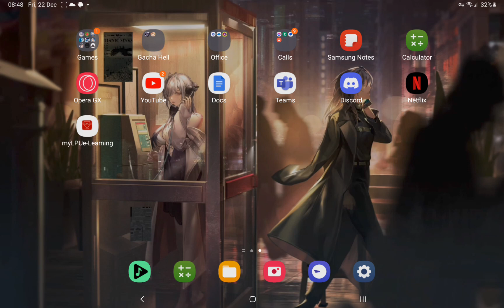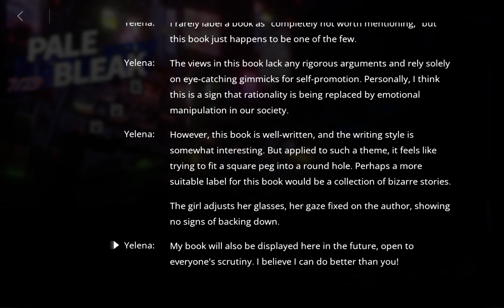Know that the Most Important Voice Belongs to You | Path to Nowhere